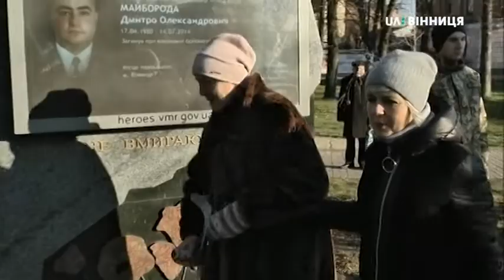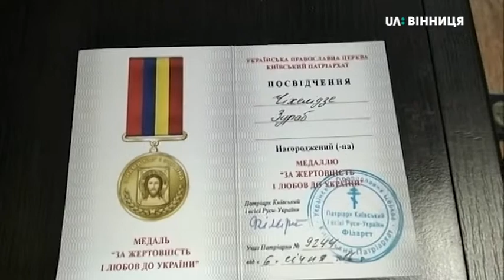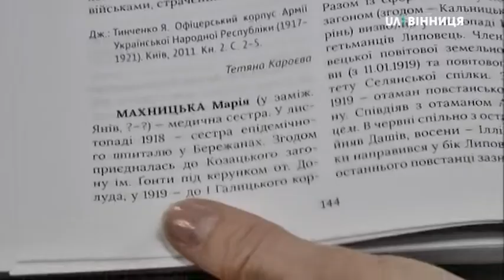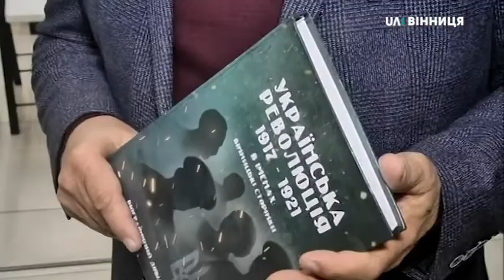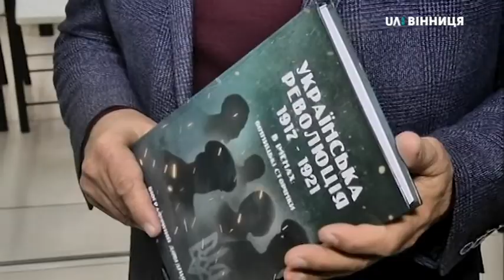06.12.2019. Новини. 13:30